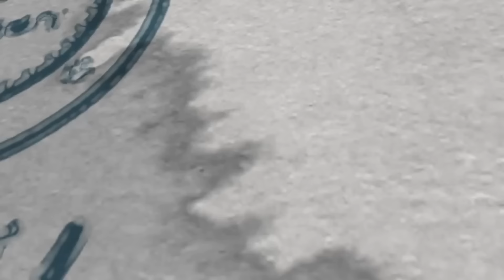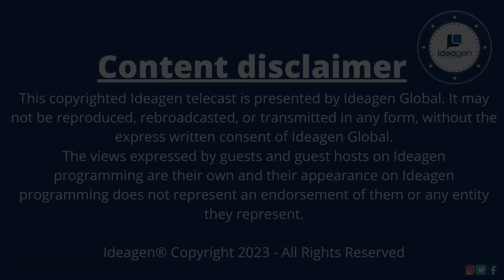Sarah Walters, HOSA: 2024 Global Partnership Summit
Sarah Walters, Executive Director of HOSA - Future Health Professionals, joins George Sifakis & Ideagen Global at The Nasdaq for the 2024 Global Partnership Summit! Drawing from her experience as a former HOSA member, Sarah brings a comprehensive understanding of the organization's core focus areas, uniquely positioning her to lead the largest pipeline of future health professionals in America.

As an integral part of the student curriculum, HOSA offers a diverse range of over 90 health-based competency events. Developed in collaboration with industry partnerships, these events are designed to equip HOSA members with the essential skills needed to excel in their chosen health professions. By fostering collaboration between students and industry experts, HOSA not only enhances students' technical skill sets but also nurtures the soft skills required for effective leadership, management, and impactful contributions to one of the most crucial industries worldwide. Join us in celebrating the journey of future health professionals at the forefront of innovation and excellence!